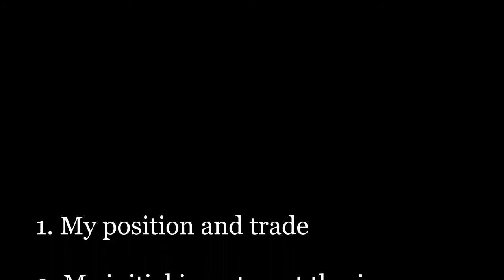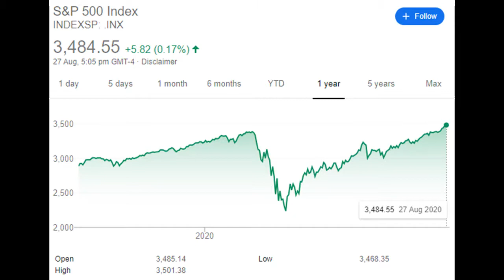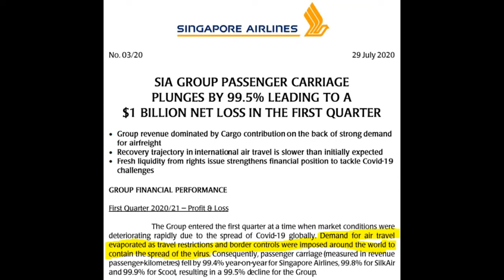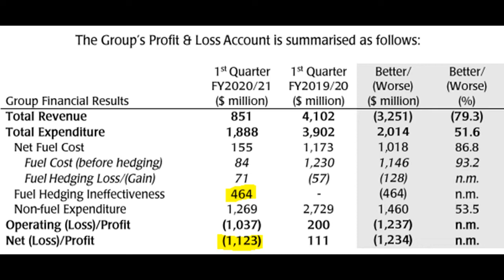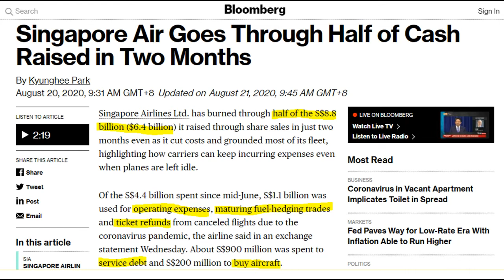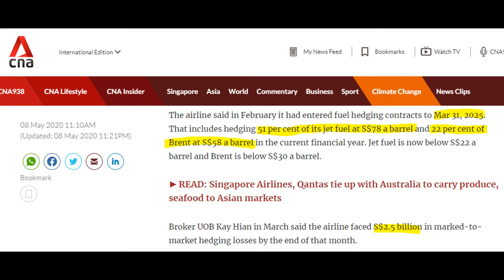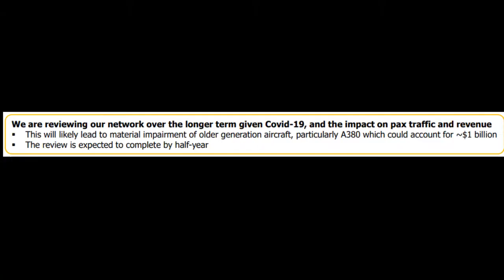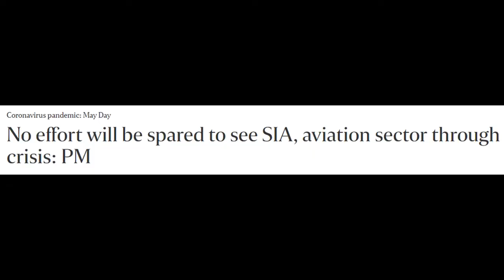Singapore Airlines SIA (SGX: C6L) - Why I sold all my shares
Singapore Airlines SIA (SGX: C6L) posted a record loss last quarter Q1 FY20/21 and is burning through cash at an alarming rate. Sharing my thoughts on SIA and why I sold all my shares last week.

Let me know what you think about SIA as an investment in the comment section.